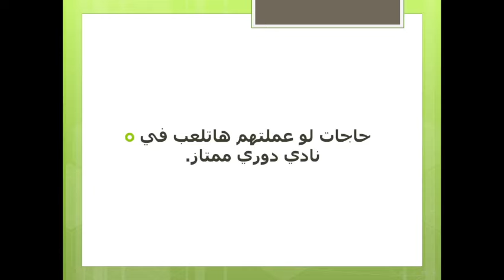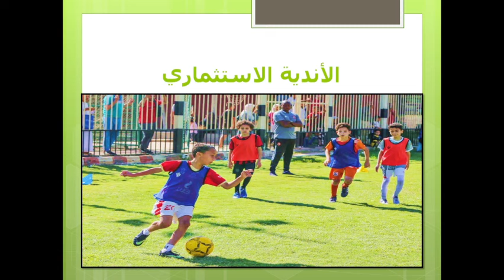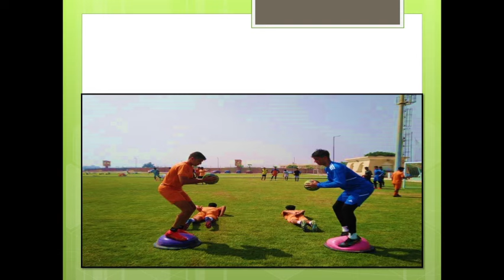6 حاجات علشان تلعب في أندية الدوري الممتاز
حاجات لو عملتها واشتغلت عليها هتلعب في أندية الدوري الممتاز،بعد اعلان الأندية عن مواعيد اختبارات الأندية يبحث الناشئين والبراعم عن فرص الانضمام للأندية خصوصاً أندية الدوري الممتاز وذلك من خلال اختبارات أندية الدوري الممتاز.

وفي هذا الفيديو نتحدث عن 6 نقط يجب علي لاعبي كرة القدم الاهتمام بهم للوصل الي أندية الدوري الممتاز وهذه هي أسباب الفشل في اختبارات أندية الدوري الممتاز،وهذه النقاط هي اختبارات أندية الدوري الممتاز والأندية الاستثماري والبداية الصحيحة.

بالإضافة إلي التدريب البدني والفني والخططي لتطوير مستوي لاعب كرة القدم من خلال التغذية الرياضية للاعبي كرة القدم والاستفادة من الجيم للاعبي كرة القدم لتقوية العضلات والوصول لأعلي فورمة رياضية للاعبي كرة القدم.